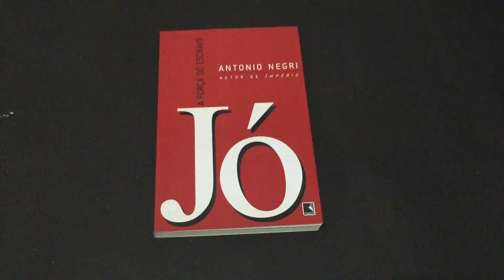IMG 4231Jó A força do escravo